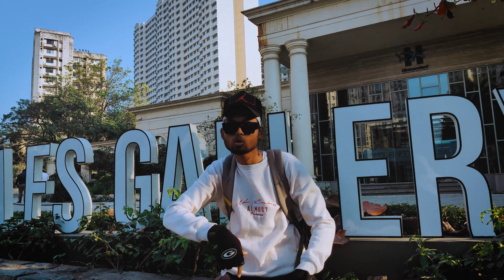RAKH BADI SOCH (Official Music Video) BigBoi Addy | Prodz By - Pendo 46 Latest hindi rap song 2021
( EAZY RECORDS )
Artist- BigBoi ADDY
Lyrics - BigBoi ADDY
Mix &Mastered by - BigBoi ADDY
Directed N Shot By- Demon Boi A.K.A Gaurav Pasvan
CC/ Edited by - BigBoi ADDY
Art Work By - Aniket Maid A.K.A Underrated Editor
Track: (FREE FOR PROFIT) CHAOS IV - Hard Logic x Joyner Lucas Type Beat | Freestyle Type Beat

Lyrics :
Hook :
Rakh Badi Soch Rakh Badi Soch
Ban dedh Shaana Chote
Hatkar hi soch (4x)

Verse:
Luxury Naam Mera Kaam Mera Sansani,
Fatse Chalaan Mare Hit Meri Company,
Beat thodi kam padi bachkaana bajta pachka fatka drum me cool jaisa symphony,
Janta nai, haa mera hath hi clutch
Gear waala flow ab teri saase alag
Pathar maare har ek bar tera phut ta bulb ,
Teri zindagi pe lagaa mere naam ka kalank haa.
Dhumrapaan flow fatse lagti lat
Inqalaab-e-rakht haq se bole jo
Wo kar dikhaate phul thode kam jyaada milte kaate,
Baat k khaate, gum chupaate
Haa ye karte baatien me hu
Behera banta aaj ka guroor haa me
Chehera kal ka haa, mera chalta samay me hu pyaada waqt ka.
Haa chal ab sir to hila jo me likh daalu beat pe wo banta nasha
Hiphop zindagi h meri rap Aatma khatha
Mera ek gaana pure album ka mazaa de
Kaun me don me chote
King Kong me
Scene pura Khatri aaja 86 Bombay
Haa lele trip ka maza tere favourite rapper ro ko daala bag me thasa.
Kaam A+ kyuki me Focus
Hustle Teri fake aur trip tera bogus
Yes m a lotus kichad me
Badha du taapmaan saara jaise fever me
Faadu speaker me Jonny lever me
Chote legend waali baat
Tera chalta Sirf my mera chalta sirf hath
Kitna jalta be tu mujhe ghanta nahi * padta farak chote sarak
Mera jawaala waala scene pura kadak
Thoda parakh thoda farak
Mera Badhir waala scene pura saras ,samjha kya .

Hook:

Rakh Badi Soch
Rakh Badi Soch
Ban dedh Shaana Chote Hatkar Hi Soch (4x)